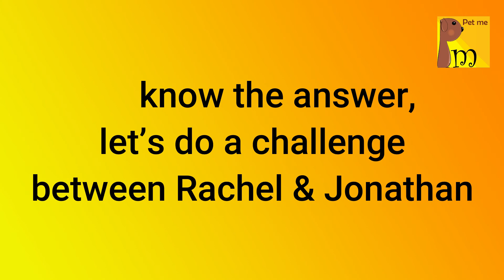Dalmatian | Expectation vs Reality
Breed:
     Dalmatian (Female) - Esther
     Age - 7 months
     Champion lineage
     (KCI certificate with microchip)

Trainers:
1.  Rachel Sara Mathew
2.  Jonathan Steve Mathew

Behind the camera:
Steve Mathew